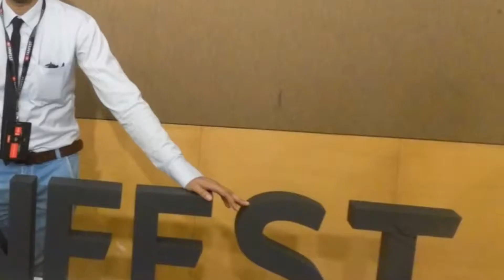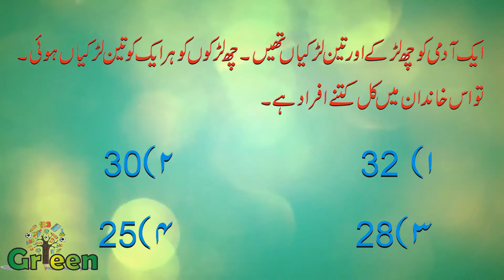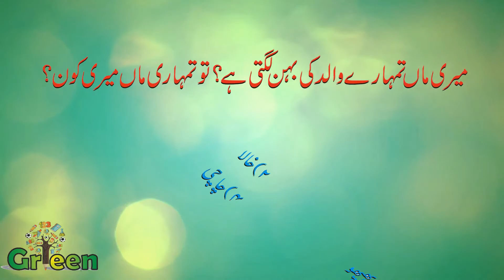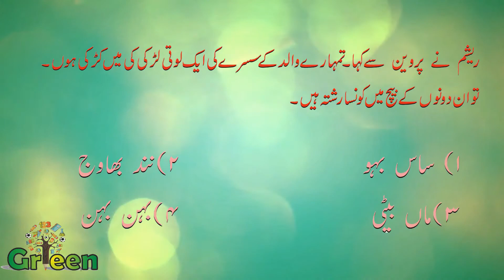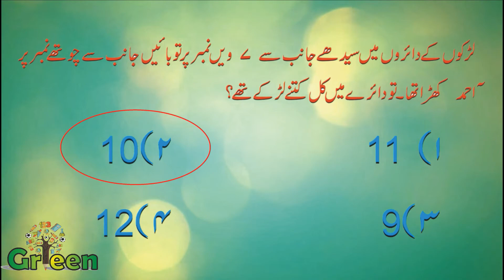Zahni Aazmaish 04 Mind Game 04 | Urdu Puzzles | Urdu Games | IQ Test in Urdu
Rishte Naate Test Your IQ With Bheja fry Questions Zahni Aazmaish 04